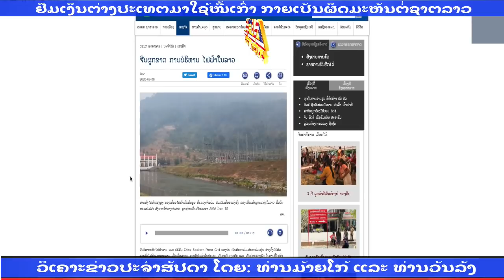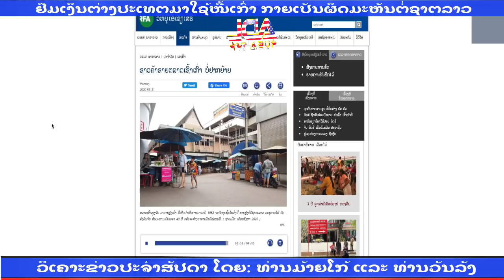ຢືມເງິນຕ່າງປະເທຕມາໃຊ້ໜີ້ເກົ່າ ກາຍເປັນຜິດມະຫັນຕໍ່ຊາຕລາວ VDO # 254 ( ຕອນ 2/2) 10 September 2020